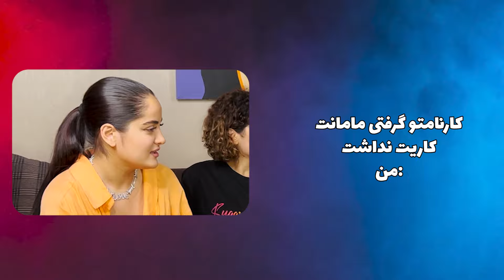کی احتمالش بیشتره ..؟ با ربز و پی دی سی ! بدو جا نمونی .